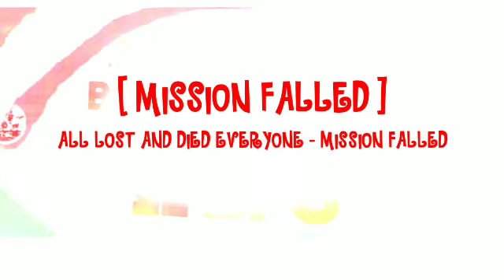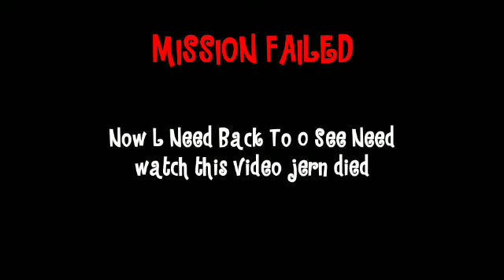Traveling to Absolutely Infinity V2 But If Mission Failed Died